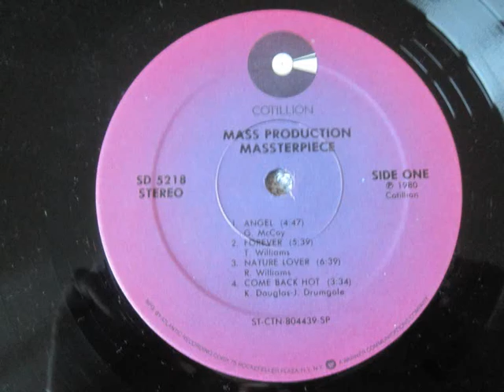Mass Production - Nature lover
Lp "Massterpiece"
1980
Vizzzdeuh !